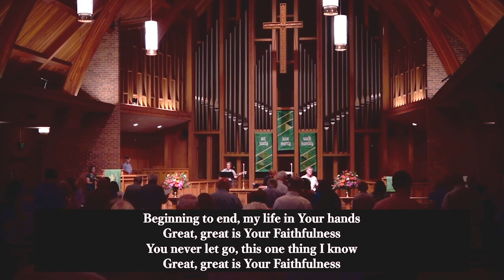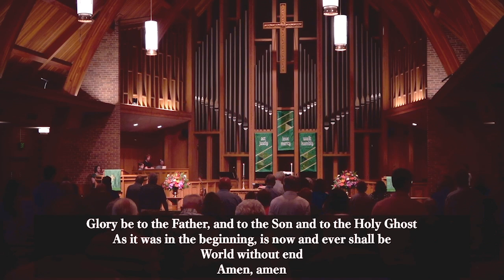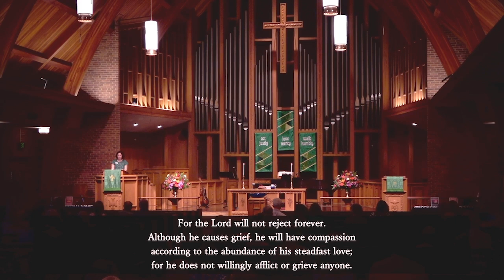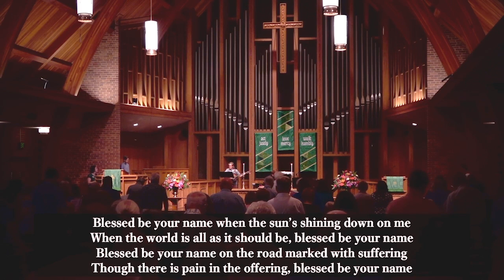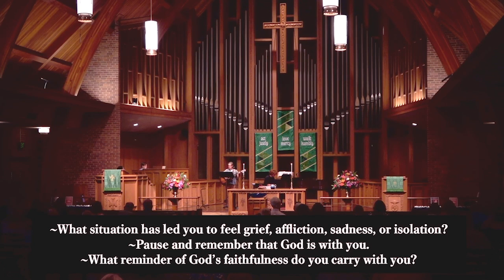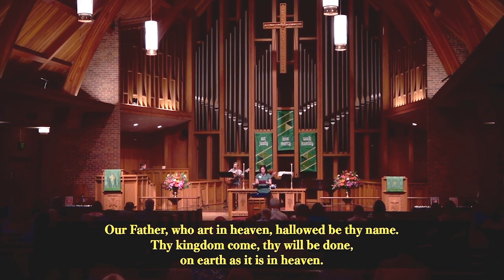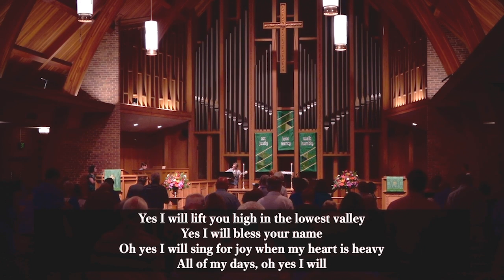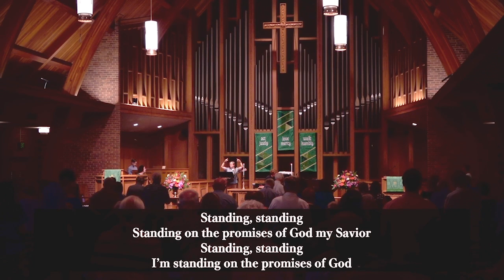June 30, 2024 10am Service Replay